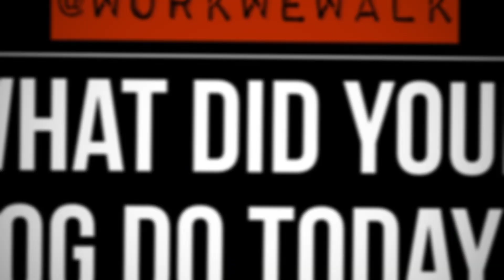GUNNAR'S FIRST DAY : : MASH UP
The new Pup finds his feet and enjoys an absolutely epic day doing all of the dog stuff with his new buddies.

Welcome to the madness Gunnar!

Do you enjoy our videos?

Donations are greatly appreciated and go directly to helping Laura & Team Terrier continue to produce the content you know and love.

We also upload daily videos and pics on FB & IG of Laura Rennie and her Adventurizing Dog walks through Scotland.